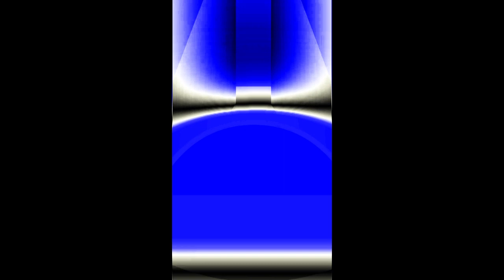(REQUESTED) The Past Has Overtaken Russia In BluePower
Requested By @TXJLVE667Studios
Credits To StateBalls For The Original Video/Short